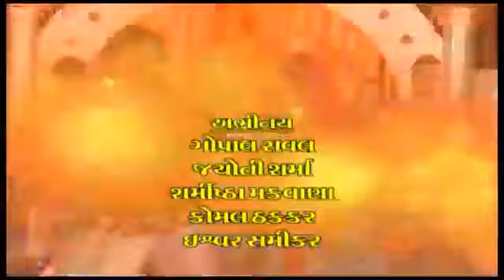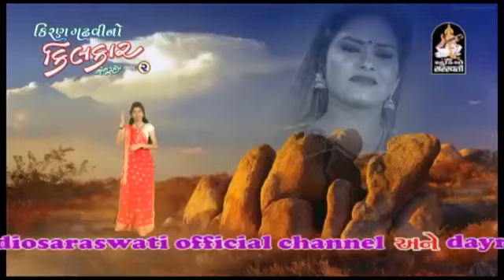5 August 2021